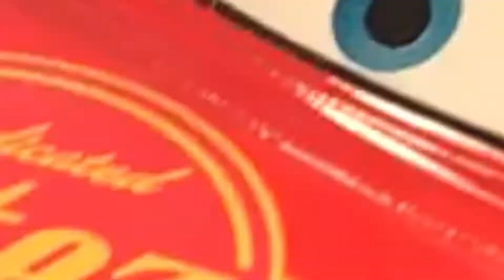ディズニーカーズ３クロスロードがでるでるバケツではたらくくるまに大変身♪ライトニング・マックィーン キャル・ウェザーズ スターリング スモーリング クルーズ・ラミレス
スポーツカーがはたらくくるまに変わっちゃったよ♪

関連動画
はたらくくるま トミカを積み木にして遊んでみたよ♪ゴミ収集車 救急車 ダンプカー アンパンマン おもちゃ

ディズニーカーズ３ はたらくくるま トミカをアンパンマン号に詰め込んでみたよ♪おもちゃ アーヴィー　クルーズ・ラミレス パトカー 救急車

ディズニーカーズ３クロスロードのトミカを積み上げてみたよ！カーズの仲間がバイキンマンに直撃して大惨事！救急車を呼ぼう！アンパンマン おもちゃ